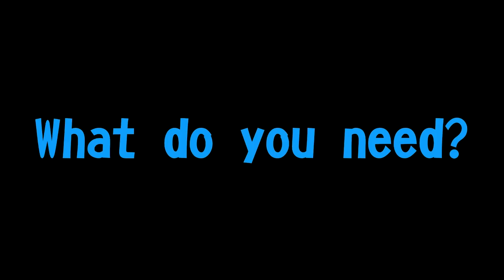Smurfy crafts with Animatie Musketiers • Şirinler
Learn with Johnny how to make a smurfy paper village.

Tüm destekleriniz için teşekkür ederiz, videoları puanlamanız ve yorum yazmanız bizleri her zaman mutlu eder!

Şirinler
Çocuklar için hazırlanan bu çizgi film serisi, huzurlu bir köyde yaşayan ve kötü Gargamel'i alt etmek isteyen küçük mavi yaratıkların, yani Şirinler'in maceralarını konu alır.